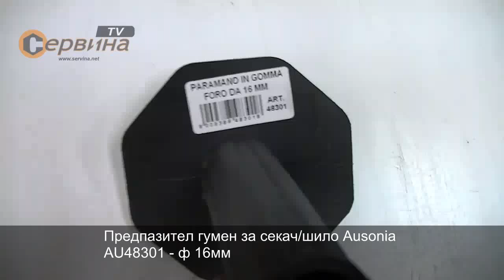Предпазител гумен за секач/шило Ausonia AU48301 - ф 16мм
- Произведено от термопластична гума
- Максимална защита с оптимален изглед на работната площ
- Подходящ за тяло с осмоъгълник: ф16мм
- Тегло: 0.150кг